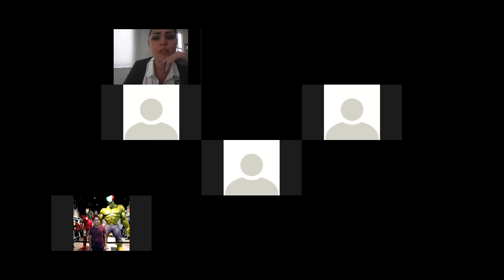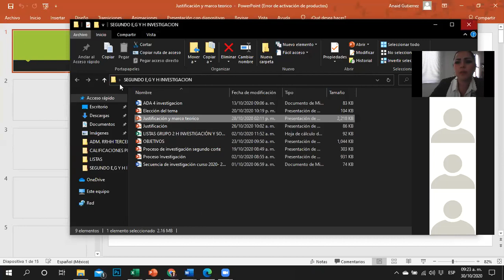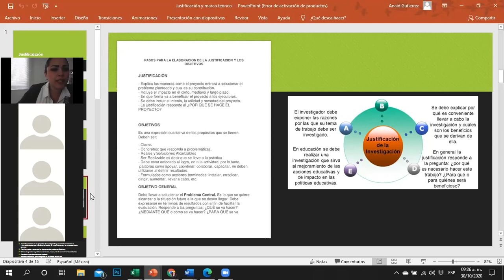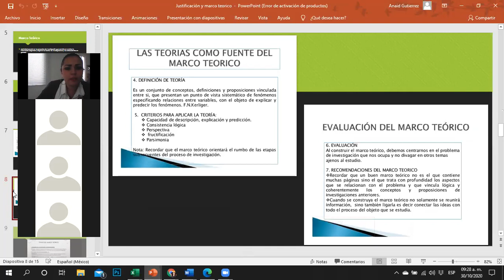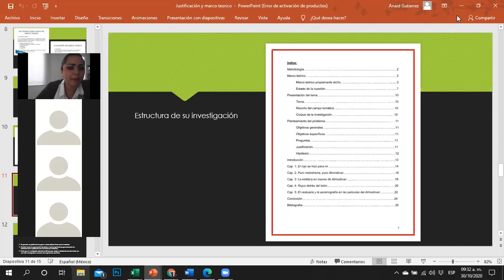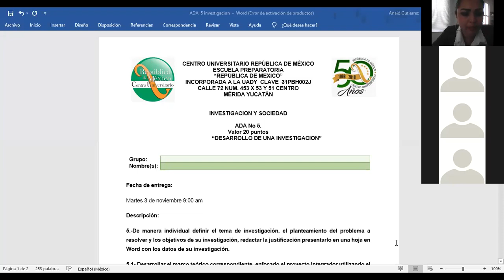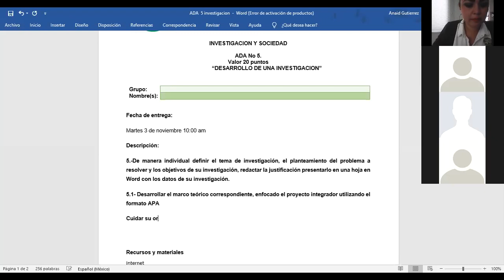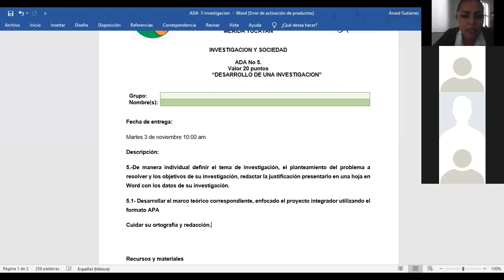2-H INVESTIGACIÓN Y SOCIEDAD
CLASE DEL 30 DE OCTUBRE